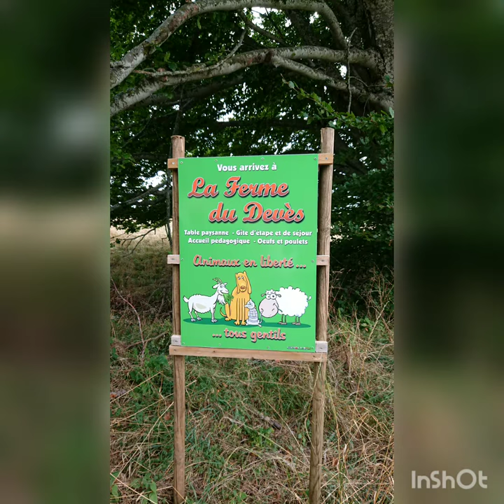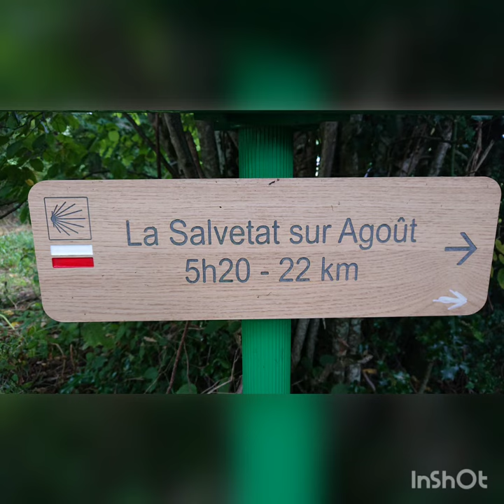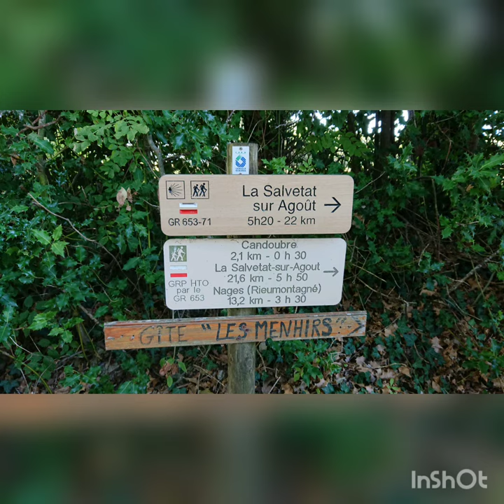Murat sur Vèbre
Direction la salvetat sur agout